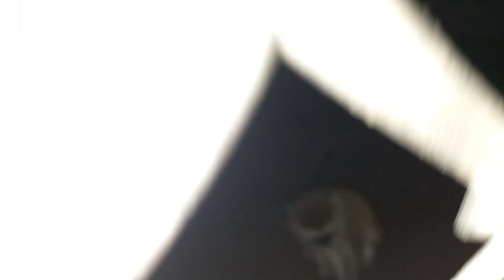|JUMMAH MUBARIK| Enjoy Alot❤ By AizazAfridiOfficial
In Islam, Friday prayer or Congregational prayer (Arabic: صَلَاة ٱلْجُمُعَة, Ṣalāt al-Jumuʿah) is a prayer (ṣalāt) that Muslims hold every Friday, after noon instead of the Zuhr prayer. Muslims ordinarily pray five times each day according to the sun's sky path regardless of time zones.[1] Jumu'ah means Friday in the Arabic language. In many Muslim countries, the weekend is inclusive of Fridays, while in others, Fridays are half-days for schools and some workplaces.

The Qur'an invokes the importance of Friday as a sacred day of worship in a chapter called "Al-Jumah," meaning the day of congregation, which is also the word for Friday in Arabic. ... When you are called to congregational (Friday) prayer, hasten to the remembrance of God and leave off trade

Aslam Alaikum Pakistan.  And dear world wide peopls Love From Pakistan. Hamara Sara Pyaar Aap Ky Liye, ……….
Need Your Support, Subsribe and Bell the icon I Am new In Youtube.. And start my new vlogs to explain my whole life experience,happines,sadness, Tragedy, Love And all Things... Thank You..♥️